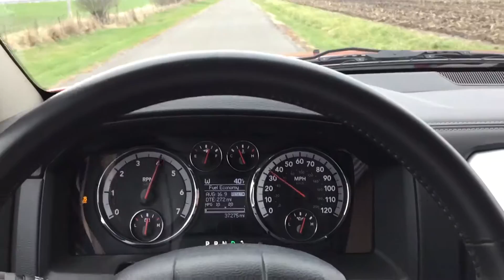2011 Dodge Ram 1500 Hemi 0-60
Ram 1500 quad-cab 4x4 sport, stock